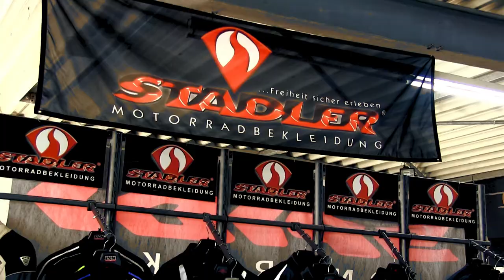KICK START DAY 2015 - motout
Wir haben mit euch den Start der Motorradsaison 2015 gefeiert. Hier ein paar Impressionen.

Unser Laden:
motout
Am Spitalacker 16
63571 Gelnhausen
Deutschland